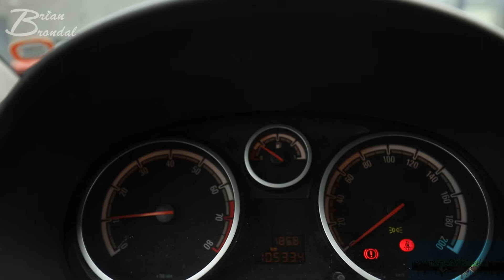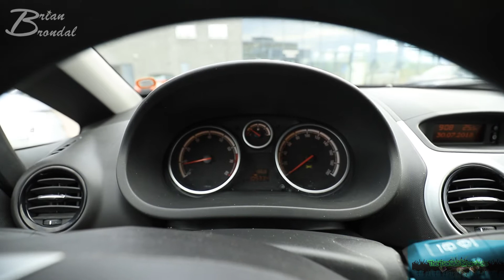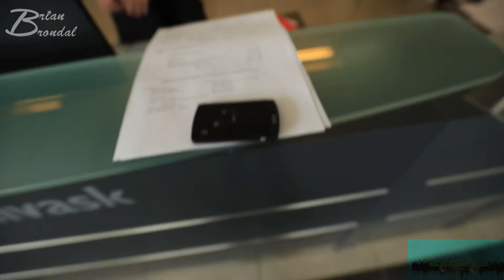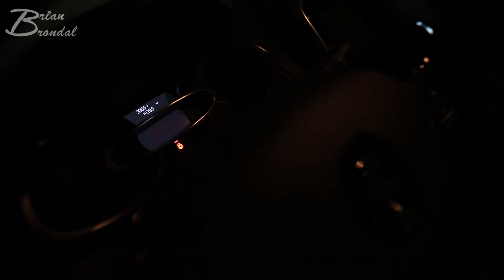Are they able to fix it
TheDanishBrumbas is the life of Brian... Brian is not a name, it is a lifestyle...
If you may think there is something wrong with my timeline you are right... I am only posting once a week and that is sunday... but i do have a reason for this and that is I am expecting something in the future... and also that iI do not feel the pressure of posting everyday...

so when I really would like to maske something in or out, or create something different I have the opportunity and also the time for making the details look more crispy... and everything I have been doing on this channel is practice for getting better at this...

When I will find it suitable I may pop somthing in during the week... I will never know when that will happen... that is a surprise and a gift from me to you... so please do enjoy. Brian OUT. seeee you, take care, cheeeeeers, adios amigos, bye bye, møjn...
Help os out please!!!...